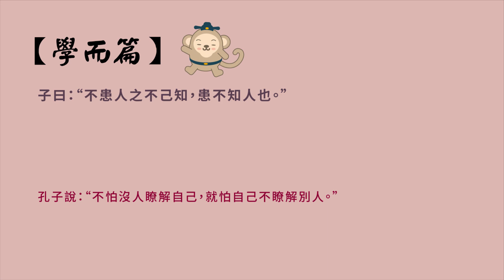【程羽說論語】-學而篇